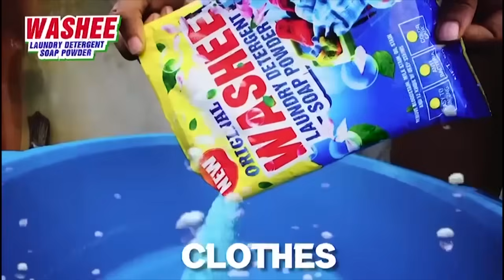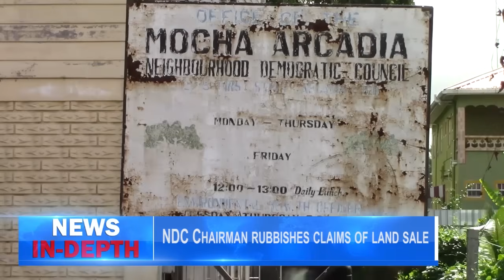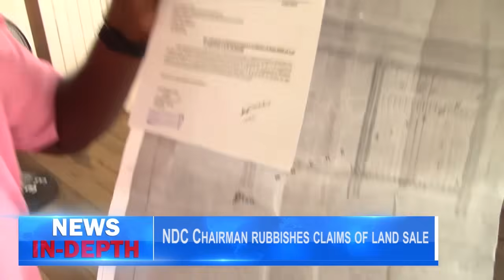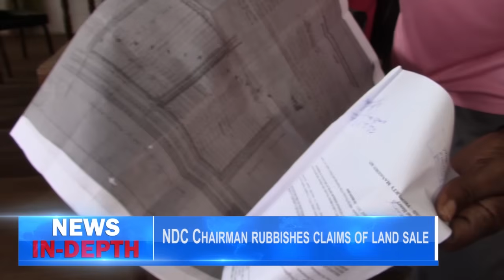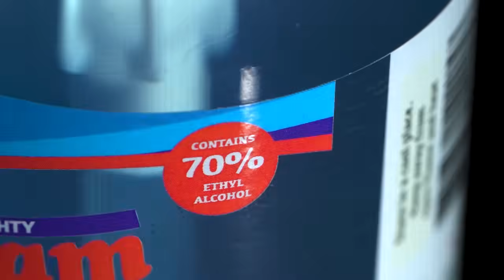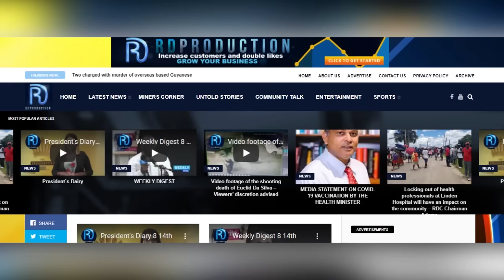News In depth Monday October 28th 2024